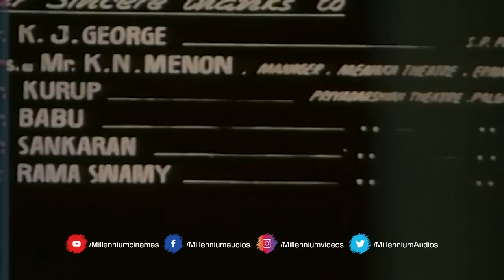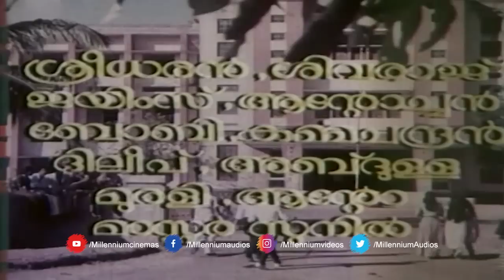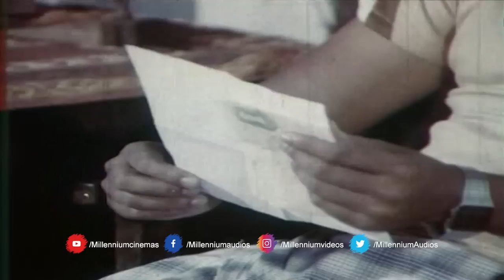ശങ്കർ മേനക കൂട്ടുകെട്ടിൽ ഇണക്കങ്ങളും പിണക്കങ്ങളും നിറഞ്ഞ കുടുംബ ചിത്രം | Soundarya Pinakkam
Watch ശങ്കർ മേനക കൂട്ടുകെട്ടിൽ ഇണക്കങ്ങളും പിണക്കങ്ങളും നിറഞ്ഞ കുടുംബ ചിത്രം | Soundarya Pinakkam

Produced by V Rajan
Written by Rajasenan
Cast : Shankar , Menaka Sureshkumar , Captain Raju , Ramu ,
           Kunchan , Rajasenan , Savitha , Mala Aravindan

Our Channels ☟